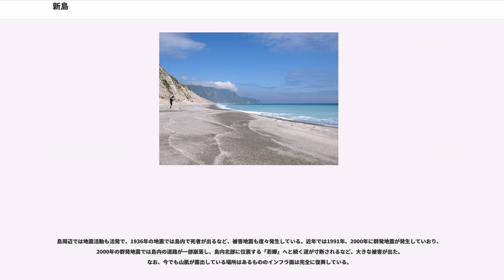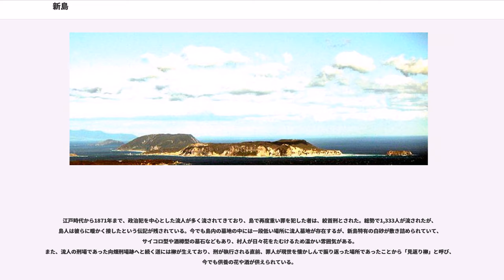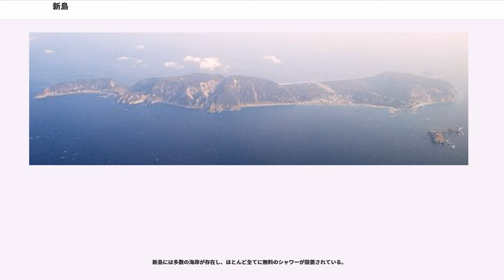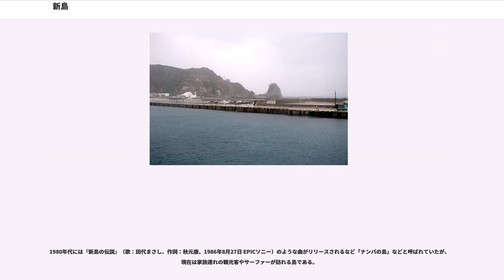新島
新島（にいじま）は、伊豆諸島を構成する島の一つであり、東京から南に約160km、静岡県下田市から南東に36kmの位置にある。行政上の所属は東京都新島村。サーファーや海水浴客などに主眼を置いた観光業、漁業などが盛んである。

比較的本州に近い位置にありながらも美しい自然が残されている。
黒潮に乗って多くの海洋生物が島周囲には集まり、ミナミハンドウイルカ（御蔵島周辺の個体らが本島や利島等伊豆諸島周辺海域や本州沿岸に定着を始めたと思われる）やウミガメ等が見られ、鯨類は捕鯨時代以前と比べ非常に数も種類も少ないが、黒潮に乗ってきたマッコウクジラやザトウクジラ、マンタなどが近海で見られる事もある。非常に貴重な動物が観察される事もあり、1989年には、国内で初めてキタゾウアザラシが確認され、2011年には堤防から数mの距離にセミクジラも現れた。また、かつては本島周辺や鵜渡根島にニホンアシカの繁殖地が存在していた。別島ではあるが、八丈島ではイリエワニの漂着が確認された事もある。

気候は年間を通じてやや温暖。常夏と言うほどでは無いが東京よりは暖かく、降雪することはめったに無い。また、外洋に面しているため風が強い日が多く、特に冬は「西ん風」と呼ばれる強い西風が毎日のように吹く。

東京からわずか160km南に位置するものの空気は非常に清浄で、星空や海の美しさは首都圏とは比べ物にならない。

新島は後期更新世頃に活動を開始したと推定される火山島で、主に流紋岩・一部玄武岩質溶岩からなる単成火山群となっている。島の最高地点は宮塚山の標高432mで、約1.7万年前の噴火によって形成された。最新の噴火は886年に発生したもので、この時の噴火によって新島の南半部（向山）が形成された。火山噴火予知連絡会によって火山防災のために監視・観測体制の充実等の必要がある火山に選定されている。

島周辺では地震活動も活発で、1936年の地震では島内で死者が出るなど、被害地震も度々発生している。近年では1991年、2000年に群発地震が発生していおり、2000年の群発地震では島内の道路が一部崩落し、島内北部に位置する「若郷」へと続く道が寸断されるなど、大きな被害が出た。なお、今でも山肌が露出している場所はあるもののインフラ面は完全に復興している。

地質は流紋岩が多いため、島全体を通して砂や地面が白く美しい。その様は右記の画像でも見て取れる。主に向山で採掘される石は、イタリアのリパリ島と、天城山・伊豆諸島北部でしか産出されない抗火石（こうがせき、コーガ石）というもので、建築用、装飾用として珍重されている。

縄文時代から人が暮らしていた可能性があるとされており、出土品も存在する。また、現在でも島特有の方言や題目が残っていたり、冠婚葬祭時には、都心部ではすでに消滅しているような伝統的な儀式を今でも行うなど、旧来の文化が島民の生活に色濃く残っている。

江戸時代から1871年まで、政治犯を中心とした流人が多く流されてきており、島で再度重い罪を犯した者は、絞首刑とされた。総勢で1,333人が流されたが、島人は彼らに暖かく接したという伝記が残されている。今でも島内の墓地の中には一段低い場所に流人墓地が存在するが、新島特有の白砂が敷き詰められていて、サイコロ型や酒樽型の墓石などもあり、村人が日々花をたむけるため温かい雰囲気がある。
また、流人の刑場であった向畑刑場跡へと続く道には柳が生えており、刑が執行される直前、罪人が現世を懐かしんで振り返った場所であったことから「見返り柳」と呼び、今でも供養の花や酒が供えられている。

長い歴史を裏付けるように、島には今でも数多くの物語・民話が残っている。「山ん婆」や「よべーむん（呼ぶ者、の意）」、海坊主、魔物（まむん）、人魚など妖怪の類の話なども多くあるが、中でも海難法師の話は漫画『地獄先生ぬ〜べ〜』などにも引用されるなど、非常に有名である。海難法師は伊豆諸島の島ごとに少しストーリーが異なっており、リンク先の話とは異なるが、ここでは新島の例の概要を紹介する。

今でもその話を信じる習慣は残っていて、1月24日は「かんなんぼーし」と呼び、漁業を控え、夜は外出せず静かに過ごし、扉にはトベラの小枝を挿して早寝する。代官の宿であった者の自宅では祠を設けて霊を祀り、現在でも当日の深夜に海岸へ向かう等の無言の行を行う。その翌日は子だまり、と言われており、子供を中心に同じことが行われるが、そうして親子2回に分けて催行される経緯は不明。

新島には多数の海...